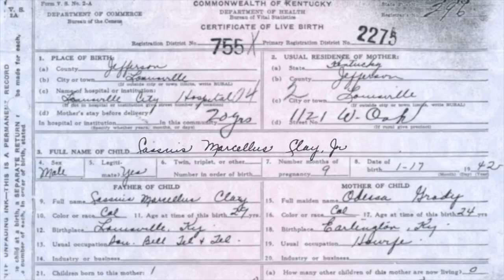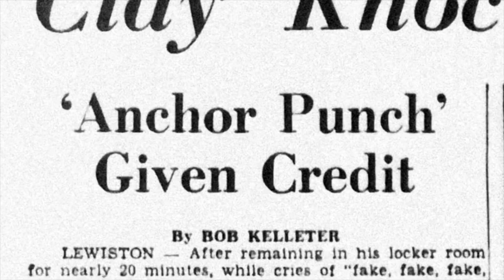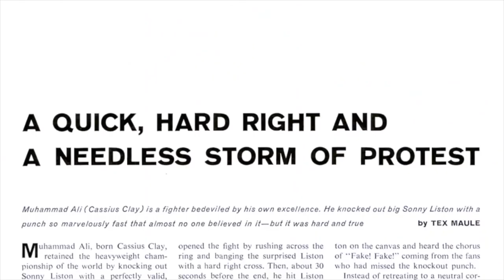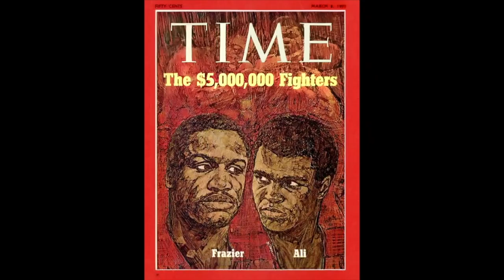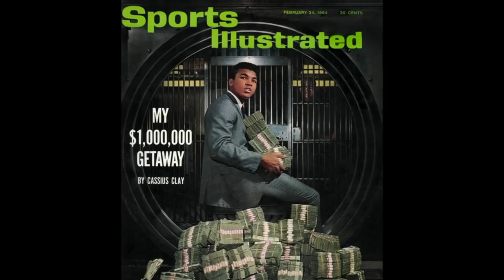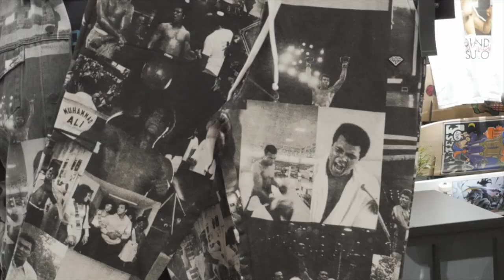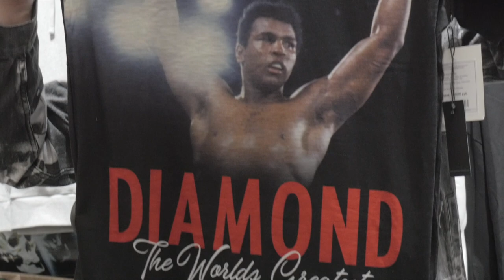Коллаборация Diamond x Muhammad Ali || ИСТОРИЯ ВЕЛИЧАЙШЕГО БОЙЦА ВСЕХ ВРЕМЕН!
Для того чтоб выиграть их  , нужно:
• КАК ТОЛЬКО ВИДЕО НАБЕРЕТ 1К ПРОСМОТРОВ МЫ СРАЗУ ЖЕ РАЗЫГРАЕМ ФУТБОЛКУ СРЕДИ КОММЕНТАРИЕВ!

У нас на канале мы рассказываем как собрать скейтборд новичку, какую доску, подвески и колеса выбрать вплоть до болтов! Делаем тесты скейт обуви и прочего стаффа! Для тех кто катается уже уверенно, будет интересно посмотреть на новинки из мира скейтбординга, узнать о скидках и конечно же рубрика коллаборации для большего понимания истории скейтбординга! И практически в каждом ролике вы можете выйграть бесплатно скейт в сборе, доску, подвески, колеса, кеды.. все что представлено в нашем магазине! Смотрите сквот, удачи! =)